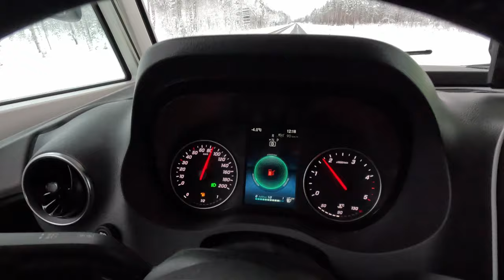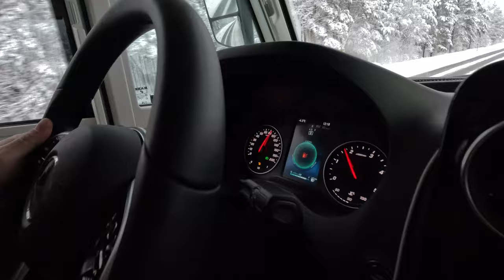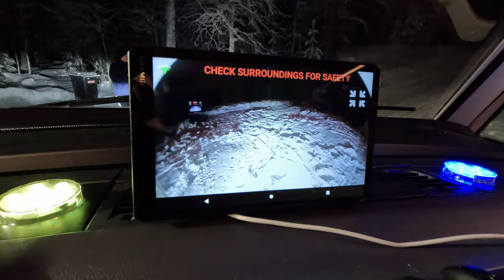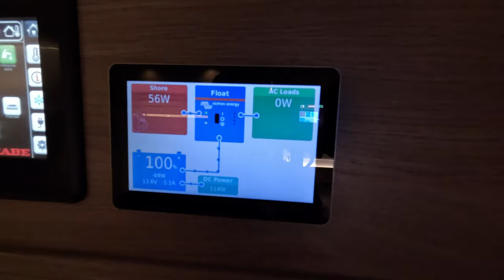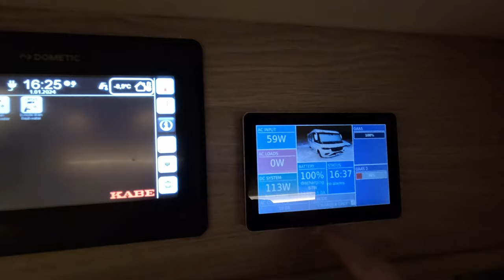KABE CROWN i760 LGB 6000 KM ROADTRIP REVIEW part 1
Road trip with Kabe TM Crown to Finland and Sweden.
Let's see how KABE Motorhome works in a cold climate in Lapland